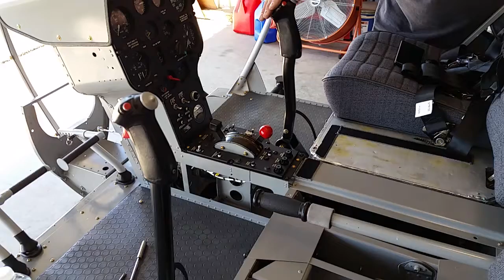Hiller cyclic trim motor test.